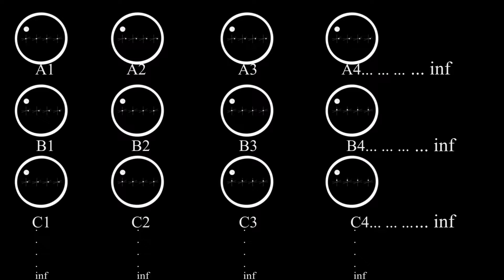Dimensions in bangla - part 5 [7D-9D] Multiverse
The explanation of seven to nine dimension and Multiverse.